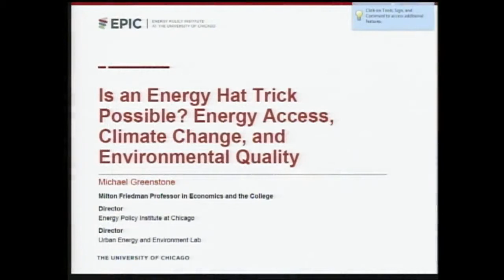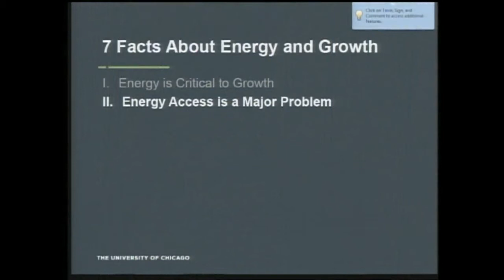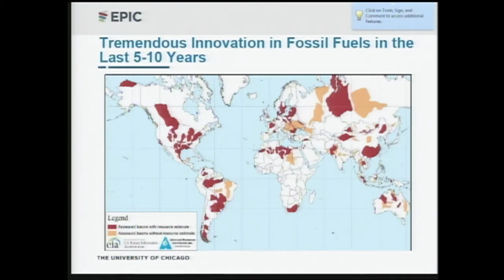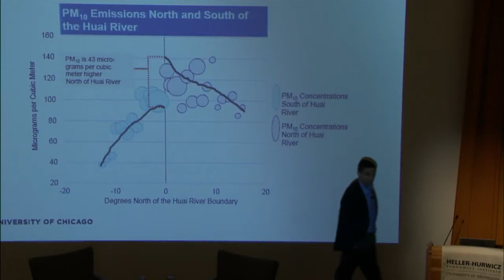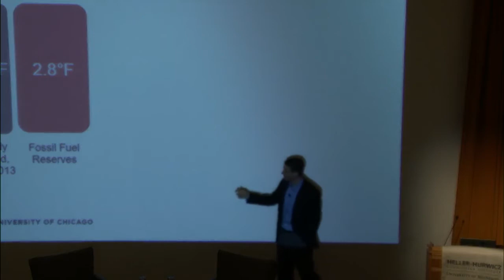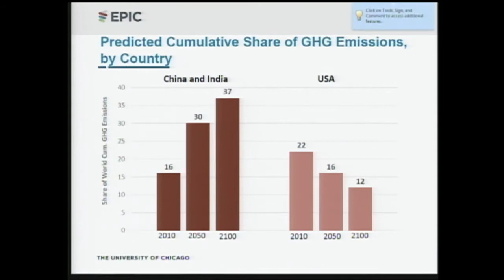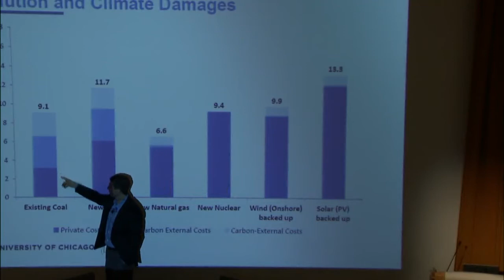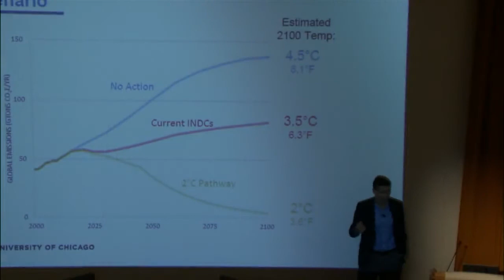Is an Energy Hat Trick Possible? Energy Access, Climate Change, and Environmental Quality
Michael Greenstone, Milton Friedman Professor of Economics and Director of the interdisciplinary Energy Policy Institute at the University of Chicago, speaks at the Inaugural Jon Goldstein Memorial Lecture on environmental policy and economics